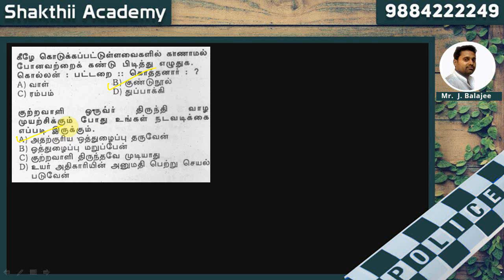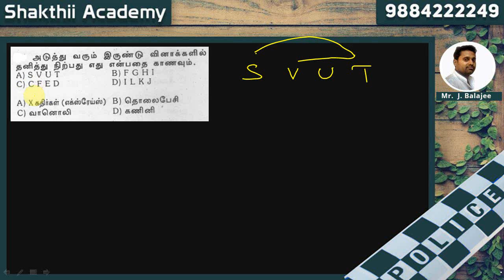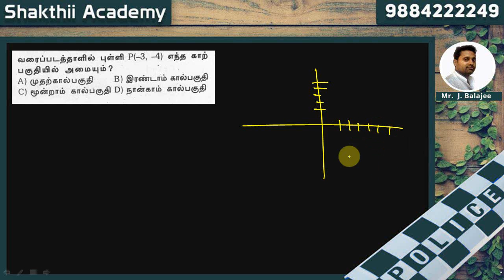TN Police Exam | Previous Year Paper Based Psychology - 21 ll SHAKTHII ACADEMY